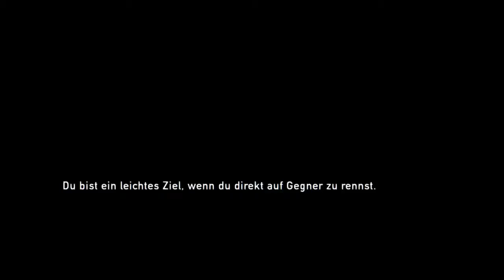The Last of Us - Humvee im Dorf - Part #045 - Let's Play Live